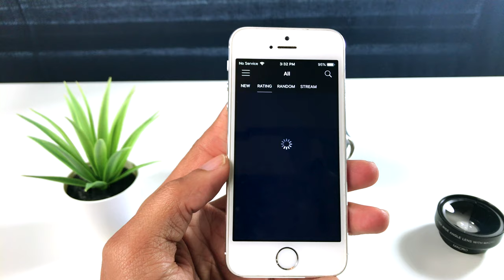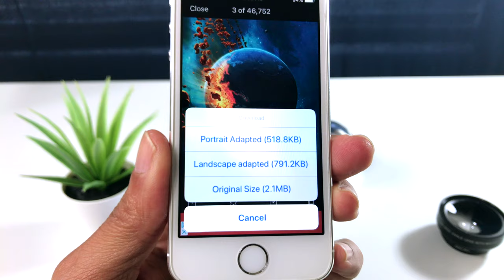La Mejor App Para Fondo De Pantalla Wallpaper En HD & 4K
Wallpapers for iPhone HD & 4K